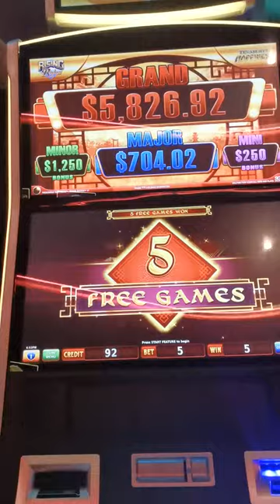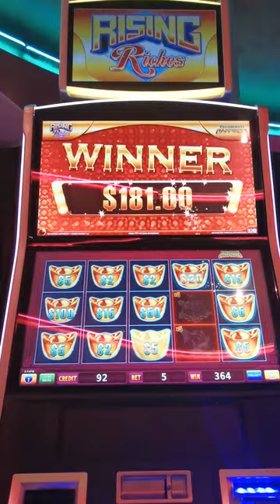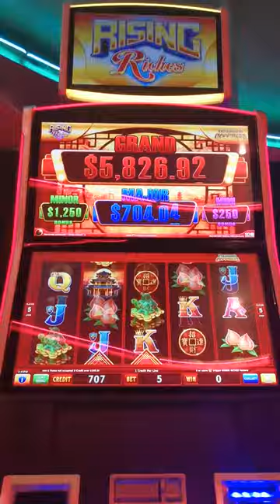back to back bonus big win